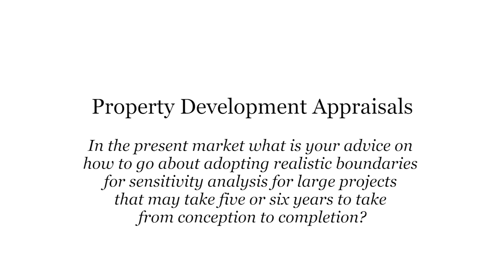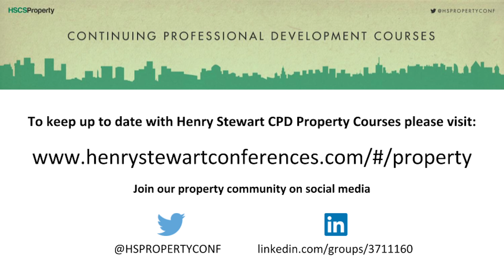Property Development Appraisals - Sensitivity Analysis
Course Director Simon Wainwright of JPW Real Estate answers the following question: in the present market, what is your advice on how to go about adopting realistic boundaries for sensitivity analysis for large projects that may take five or six years to take from conception to completion? For more information about this course, please follow this